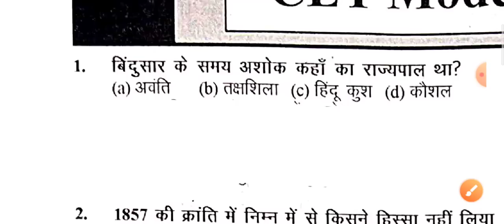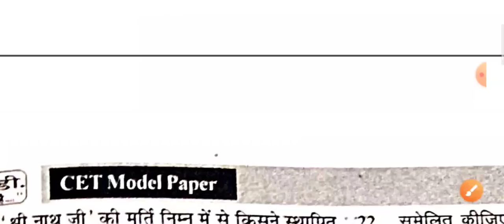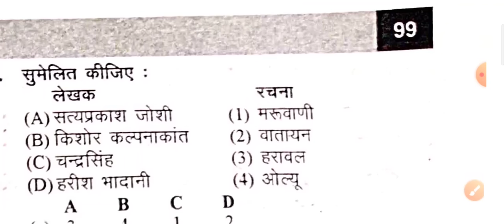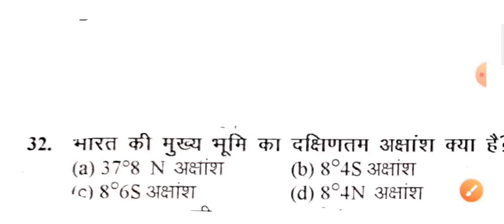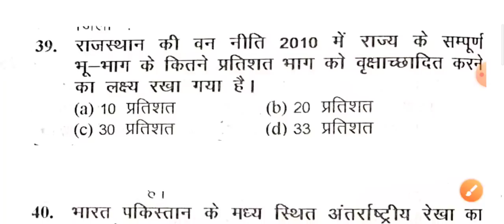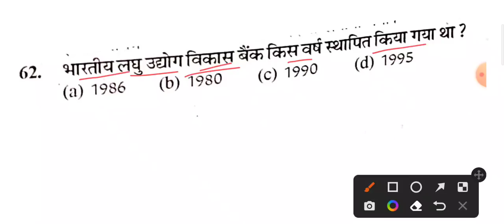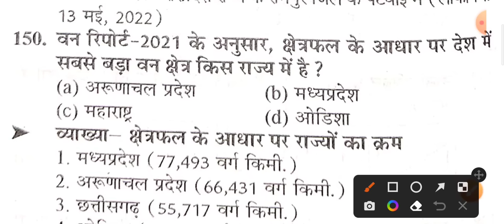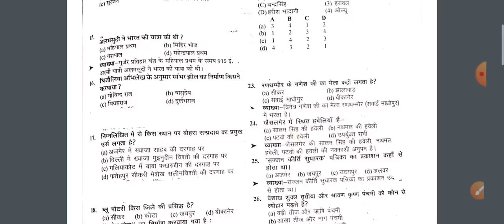Rajasthan CET Paper 2023 | 7-8 जनवरी का पेपर | Rajasthan CET Model Paper 2023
Rajasthan CET Paper 2023 | 7-8 जनवरी का पेपर वायरल | Rajasthan CET Model Paper 2023 | Cet Paper

Rajasthan cet paper 2023
Rajasthan cet model question paper 2022
Rajasthan cet previous year question 2022
Rajasthan cet model test paper
cet model paper
cet model paper question answer
Rajasthan cet model paper
cet paper
cet classes
cet test series
Rajasthan cet current affairs 2022
Rajasthan cet model paper book
cet current affairs 2022
cet current affairs
cet Rajasthan current affairs
Rajasthan cet gk
cet computer
cet model paper
Rajasthan cet gk test
cet gk most important questions
cet general science questions
cet computer most important questions
cet mahamerathan class
cet admit card 2023
cet passing marks
cet Rajasthan gk
cet Hindi most important questions
cet hindi
cet  classes 2023
cet computer classes
Rajasthan cet Admit card
cet model paper
cet current gk
Rajasthan cet model paper by utkarsh classes
cet model paper by utkarsh classes jodhpur